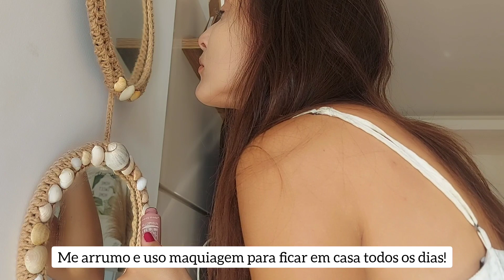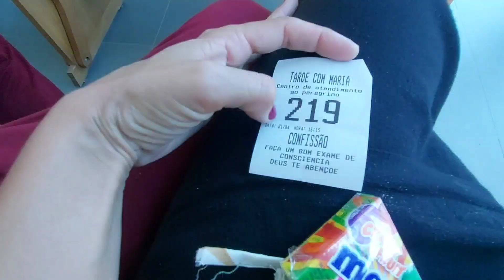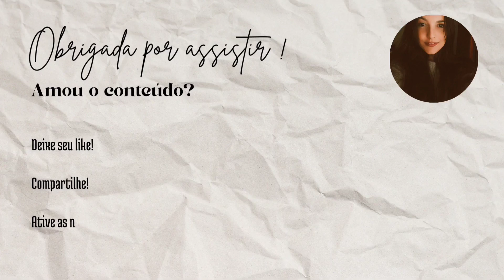Um dia comigo: sábado de descanso, roupas de brechó, praia, confissão etc ♡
Às vezes tudo que precisamos é desacelerar um pouco e priorizar o que realmente importa na nossa vida  não é?!
Nesse último sábado,  eu e meu marido ficamos hospedados no apê da minha irmã, beem pertinho da praia! 😍  Era tudo que precisávamos !
Então resolvi registrar o que pude
e trazer pro canal em formato de vlog !

Aah, de você deseja se hospedar nesse apê bem Pinterest 😍 Este é o link: